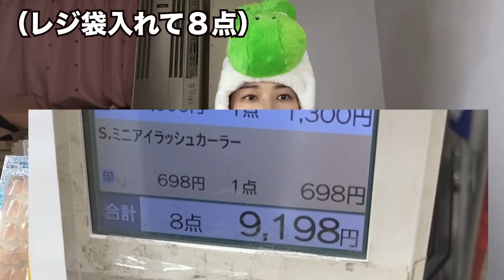【爆買い】ドンキ購入品コスメ/カラコン/ヘア/日用品【20点プチプラ多め神回】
00:19 ①ドンキ編 🛍
05:44 男子禁制🔞
08:04 ②他店編（100均、通販、その他）
14:09  🌟買ってよかったスティックシェーディング

爆買い企画やっぱり緊張したけど楽しかった〜！
今ヨッシーの被り物はぬいぐるみにジャストフィットしたので被せてるよ♡
（（いい着圧タイツあったら教えてぽよ）））小声）））

〒160-0004
（株）太田プロダクション （谷口布実）宛